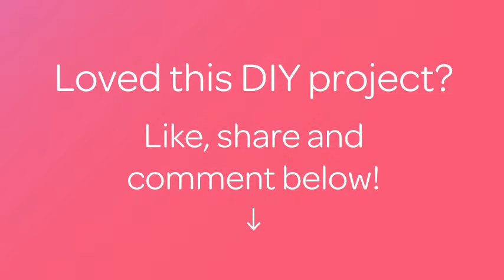How To Make a Colorful Umbrella Frame Mobile - DIY Home Tutorial - Guidecentral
About this DIY project:
- Title: Make a Colorful Umbrella Frame Mobile

Supplies:
- Old foldable umbrella
- Wire cutter
- Sheets of colored papers
- Pencil
- Scissors
- Thread
- Sewing Machine